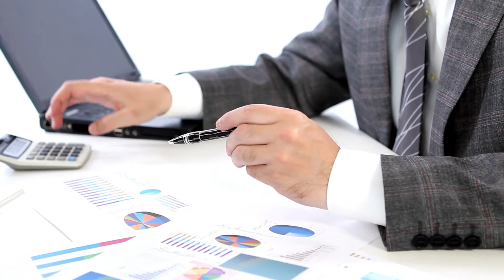Footage: Empresario analizando estadisticas de su negocio 1080p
Footage de uso libre sin ningun problema de copyright para uso personal y empresarial. ¿Quieres que siga subiendo footage de uso libre? por favor apoyame donando eN PayPal (Estos videos de stock no se hacen solos)